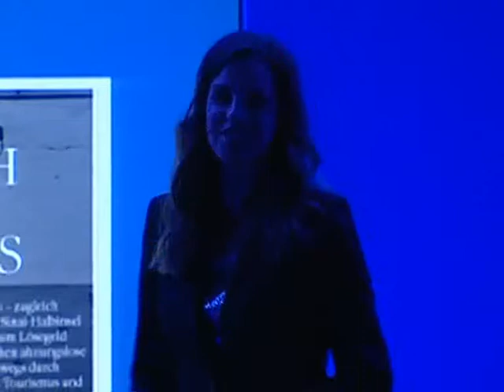Otto Brenner Preis 2013 - 1. Preis, Michael Obert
Michael Obert (freier Autor und Journalist) erhält 2013 den 1. Preis für seine Reportage "Im Reich des Todes", erschienen im Süddeutsche Zeitung Magazin. Die Laudatio wurde von Sonia Seymour Mikich in New York aufgezeichnet